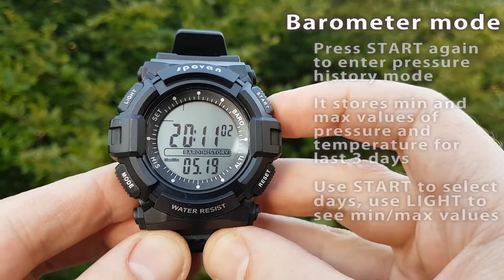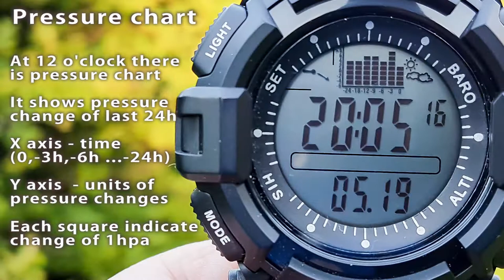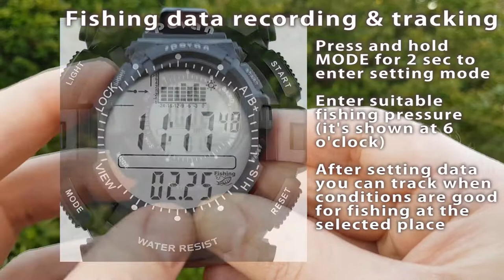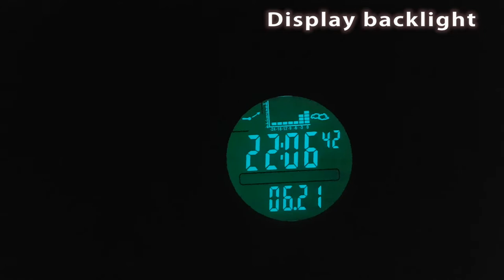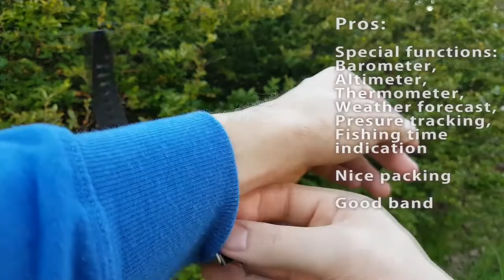Spovan Blade 706 review Altimeter/thermometer/Weather Forecast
Spovan 706 review: functions showcase and test, specifications, water res. test, operation manual, pros&cons, verdict.